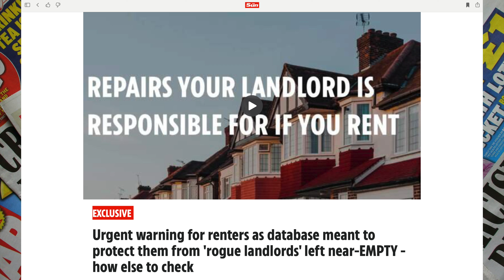Renters BEWARE!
Urgent warning for renters as database meant to protect them from 'rogue landlords' left near-EMPTY! These articles are from papers such as The Sun, The Express, Metro, Sky News, ITV News and others which I’ll be referencing and giving my opinion on in this video.

AWESOME people click here! 😃👍

To earn a SHOUT OUT in a video, click the SuperThanks button above to buy me a BEEEEEER! 😎🎉